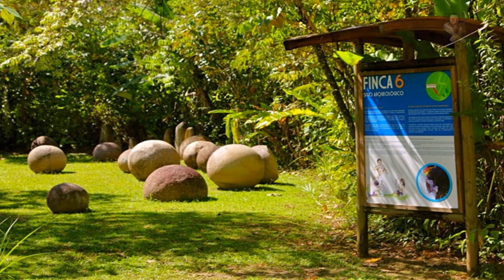Why are there Ancient Stone Spheres in Costa Rica?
The Strange Phenomenon of the Stone Sphere being used by Civilization appears widespread, but why? What were they doing with enormous Stone Spheres? What could they purpose be?